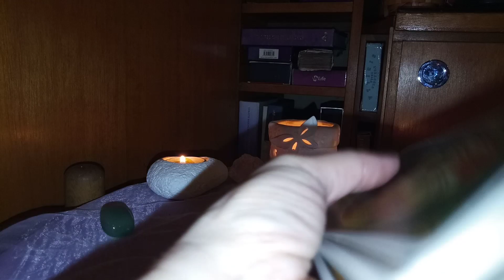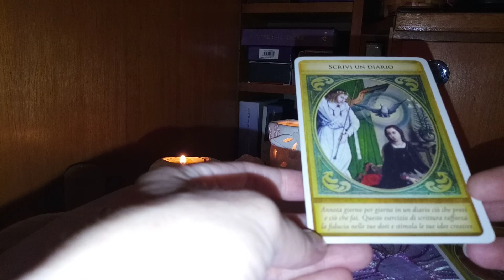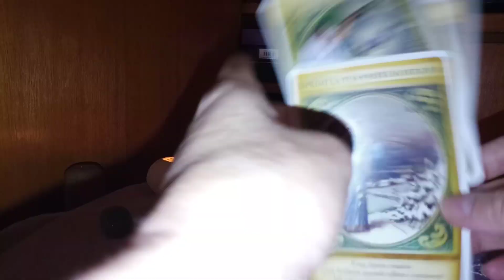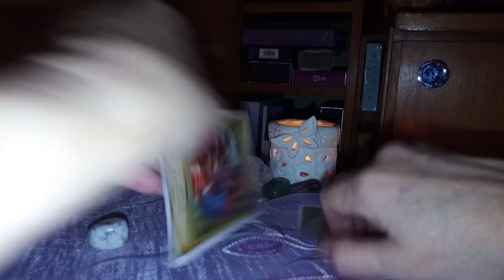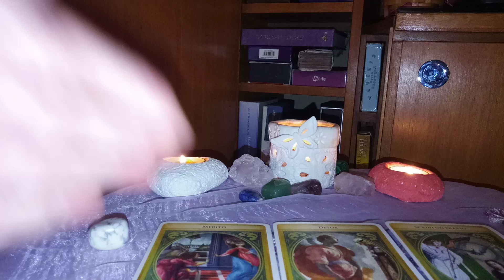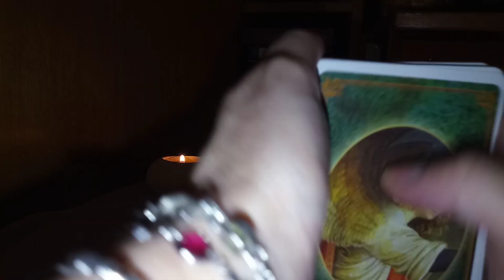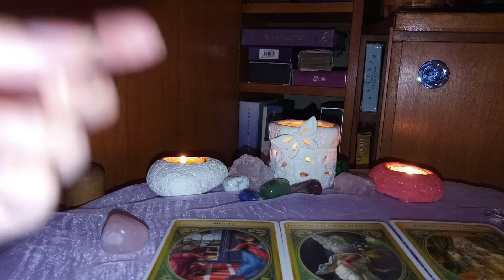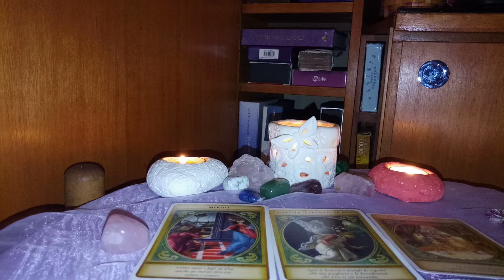Ce mesaje are Divinitatea pt saptamana 31 august ~6 Septembrie?🍀💞🌻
Salut!Bine ati venit pe canalul meu de YouTube@ChrysTarot !Pentru a va inscrie pe acest canal folositi butonul pt inscriere / abonare ,folositi si clopotelul daca doriti sa primiti  notificari pentru fiecare noua predictie intuitiva pe care o public pe acest canal! Pentru predictii individuale intuitive prin intermediul cartilor de Tarot,Oracol,I Ching,Rune,in zatul de cafea etc , imi puteti scrie pe adresa de email multumesc !